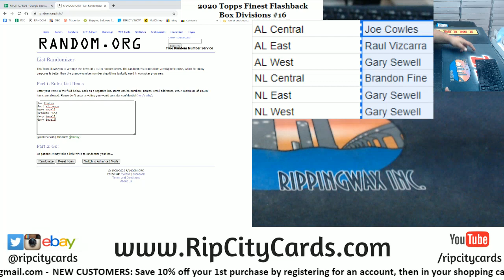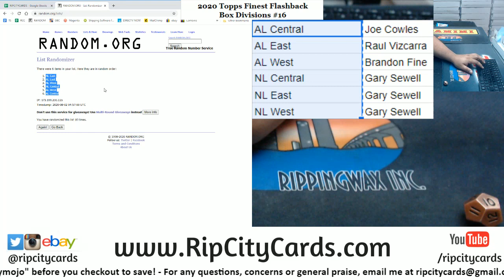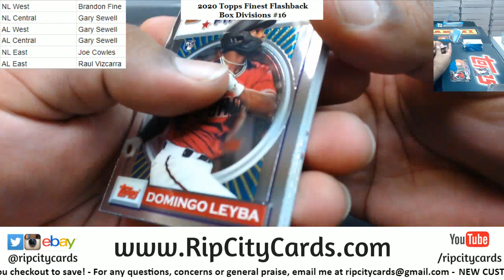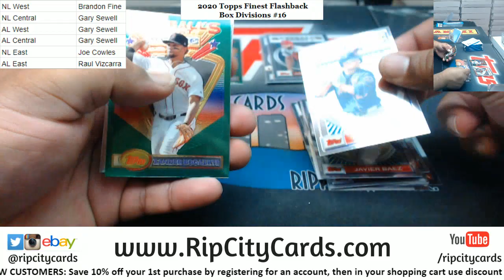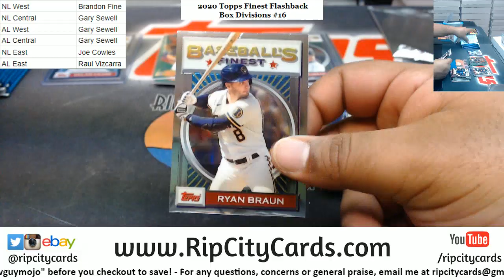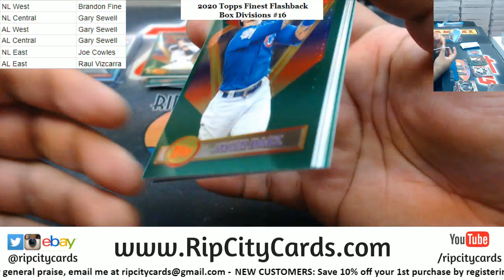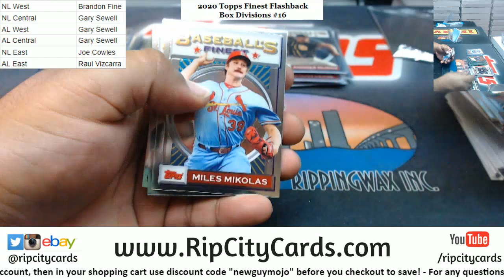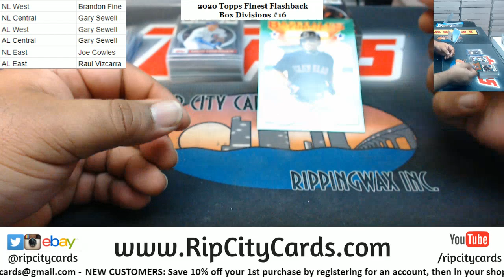2020 Topps Finest Flashback Baseball Box Random Divisions #16